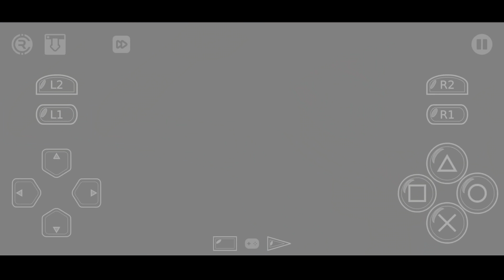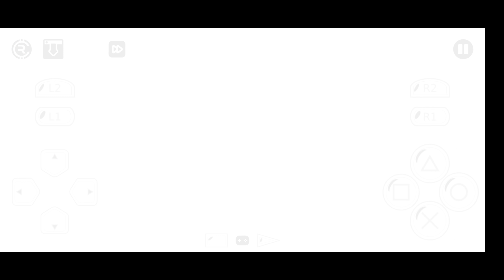ULTRAMAN COSMOS VS ULTRAMAN JUSTICE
Oke temen temen kali ini kita akan bermain versus mode menggunakan ultraman cosmos vs justice